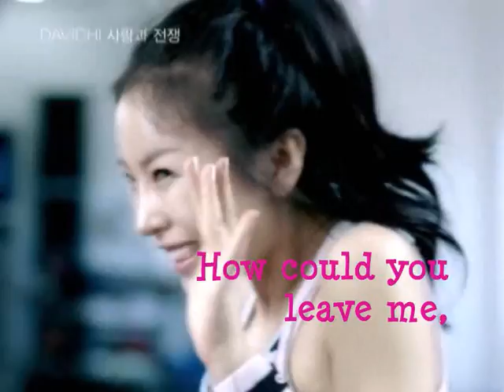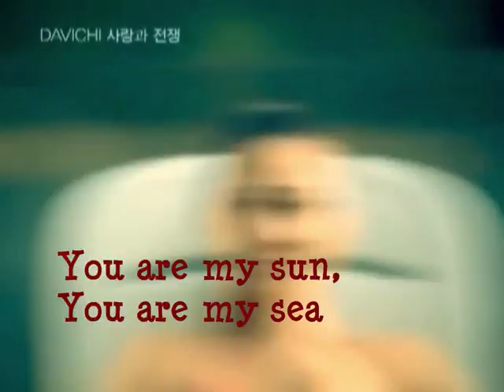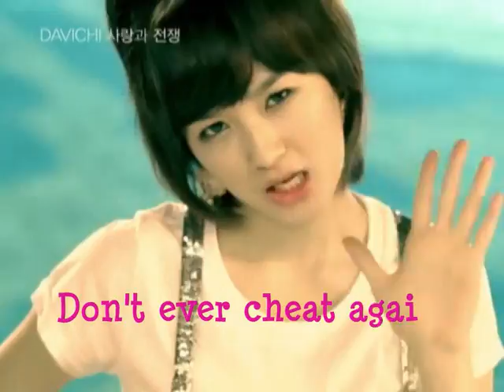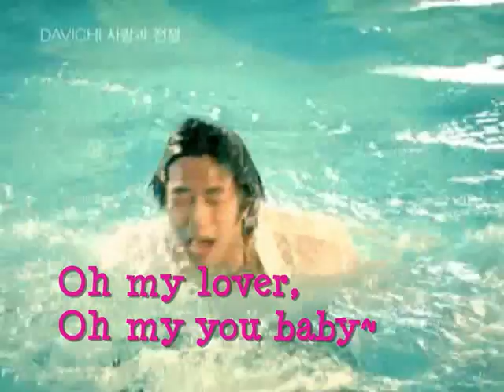[MV] Love and War (사랑과 전쟁) - Davichi Feat. HaHa [Eng Sub]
Davichi

Re-upload.

Note-

0:55 - *me
3:55 - *again